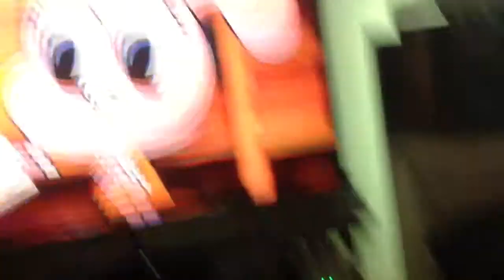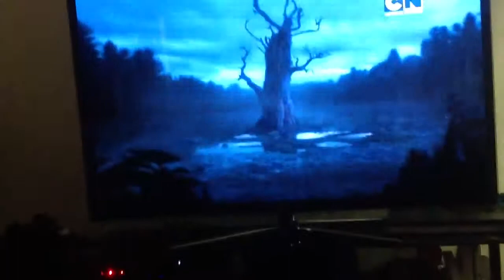Adamtube hd the best tv.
When Adam watch Cartoon Network on the tv but the new video will be radiator spring racers in Disney California adventure,Disneyland with splash mountain,toy story mania,sovrin' over California,the many adventure of Winnie the Pooh,monster inc mike & sulley to the rescue! And more coming on September in adamtube hd.